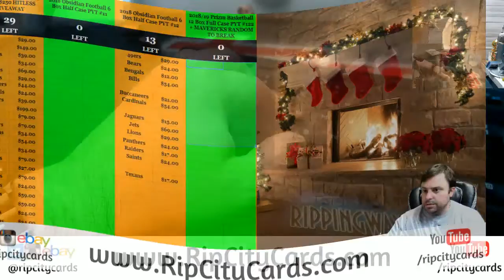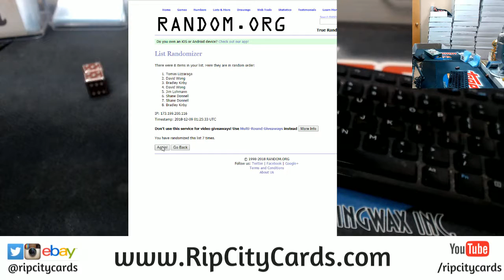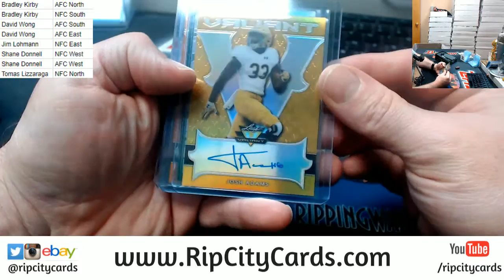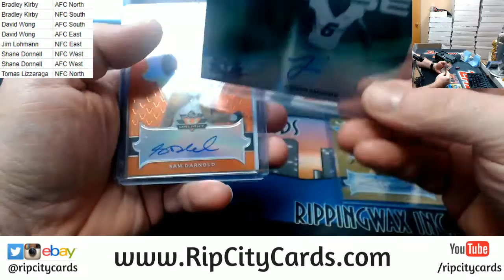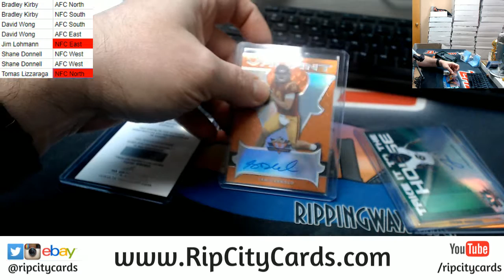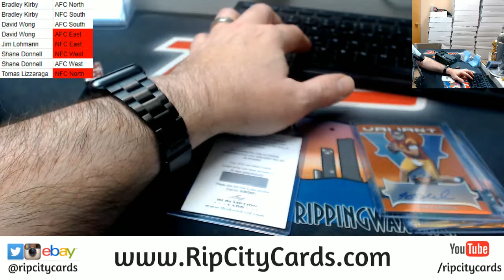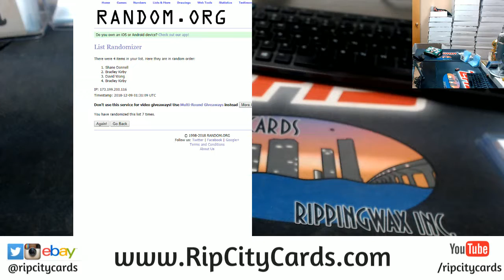2018 Leaf Valiant 1 Box Random Div #11 rcc